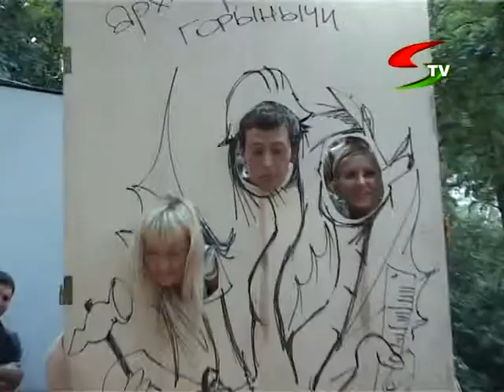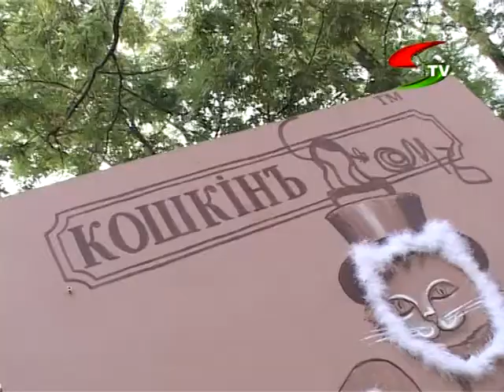День архитектора в Одессе 2009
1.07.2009 года в Одессе "Кошкин дом" собрал на посиделки архитекторов и дизайнеров. Попили, поели, поговорили...